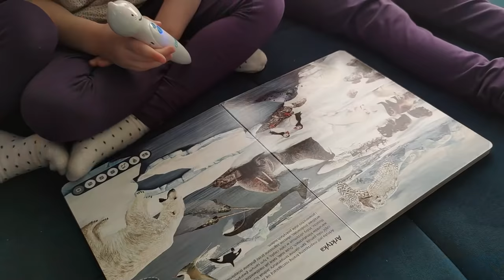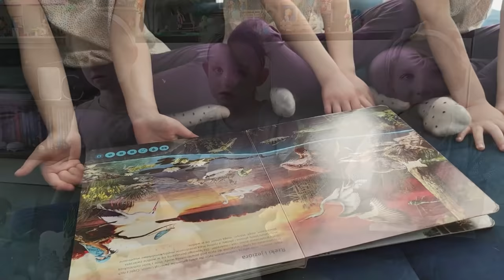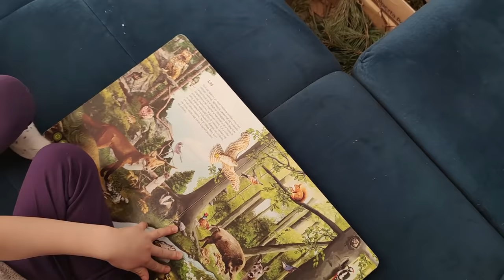Trafiliśmy do szpitala - kiepski koniec fajnego dnia | Miniaturowy świat zwierząt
W dzisiejszym vlogu:
- tworzymy makietę naturalnych ekosystemów
- idziemy na spacer do lasu i na plażę
- trafiliśmy na SOR z rozbitym nosem

Klara, Aniela, Łucja - 5 lat

Adres do wysyłki:
Trojaczki TV
skr. pocz. 12
09-130 Baboszewo